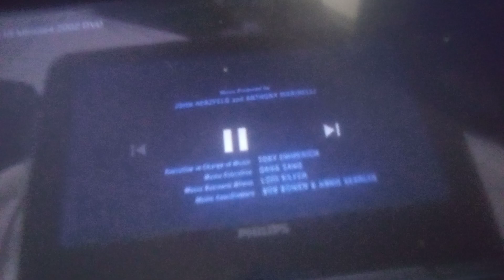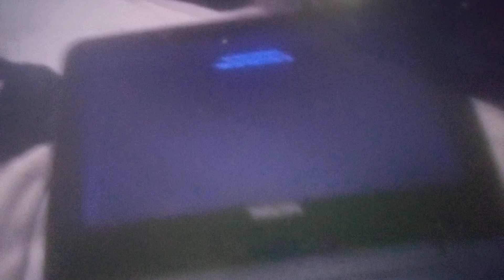15 minutes end credits last minute!